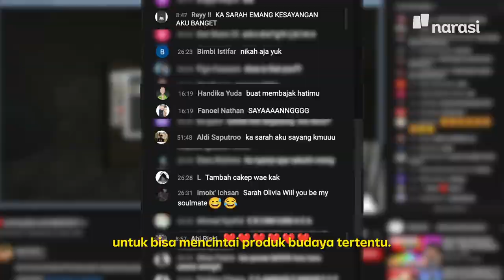Sarah Viloid & Voice of Baceprot Garang Melawan Diskriminasi (Official Trailer) | Namanya Juga Lyfe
Grup musik asal Garut @voiceofbaceprot merilis lagu terbaru mereka Not Public Property yang menyuarakan hak-hak perempuan bahwasanya perempuan bukan merupakan properti publik yang bisa dipegang ataupun dilihat seenaknya.

Ada juga @sarahvilo.id yang berani speak up ketika ada pelecehan di konten streamingnya.

Bagaimana kisah mereka melawan diskriminasi tersebut? Bareng @jihanfh selengkapnya di YouTube Narasi | NamanyaJugaLyfe

(Narasi)